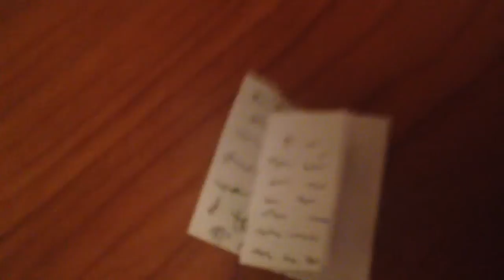Club MLP|The Past...|Ep2 Season1